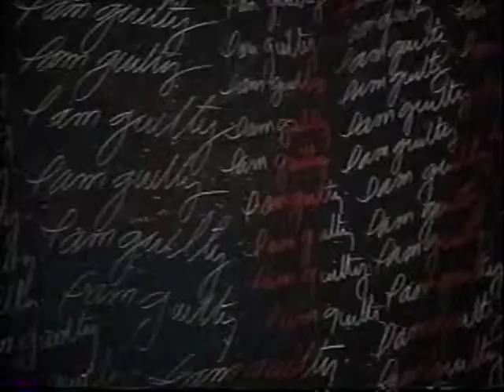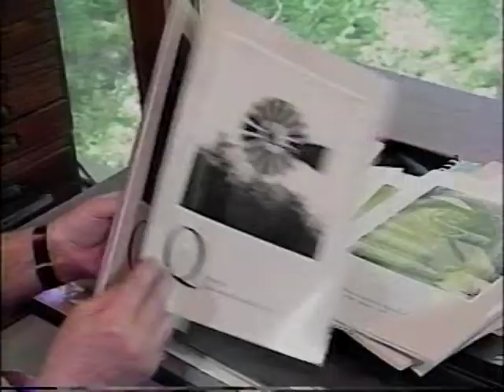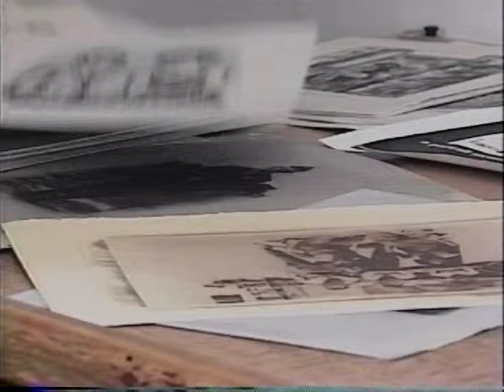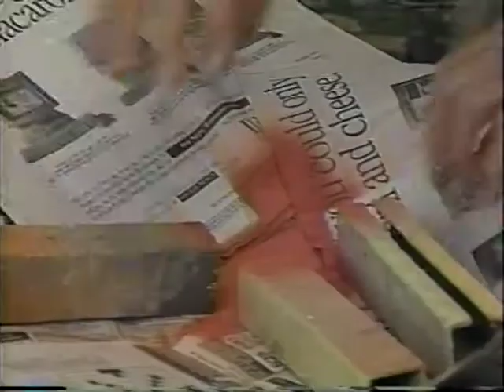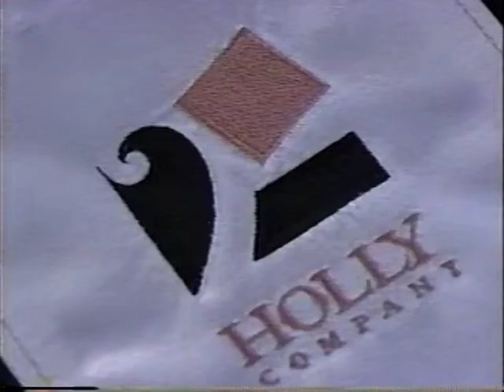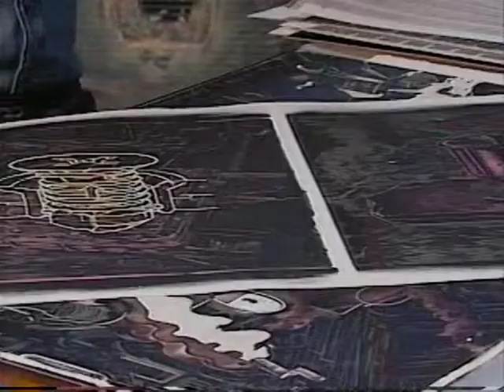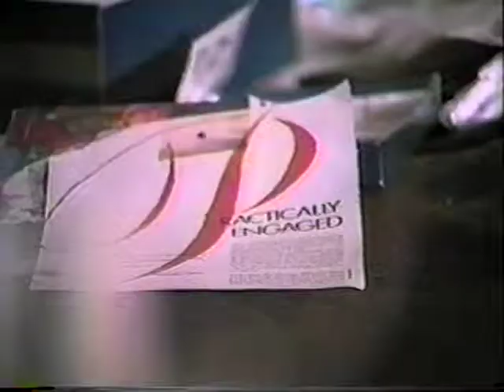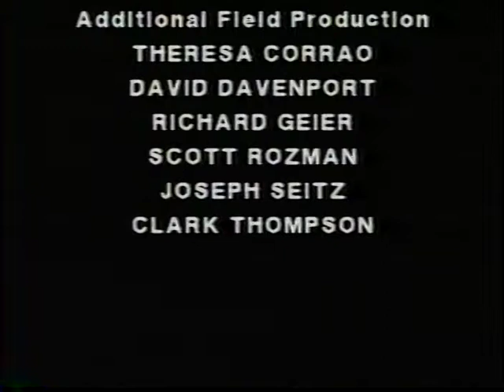UW Madison Art Department Faculty - Art Work in Progress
A documentary featuring the art faculty in 1994.

This documentary was produced by the University of Wisconsin, Madison, and has been uploaded on behalf of the Art Department 4D area.